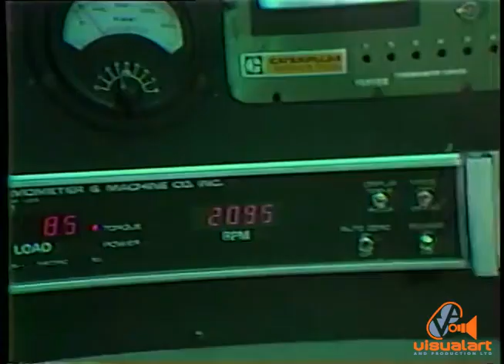TRACMAC - Performance means money - BB&B - VA (1983)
Camera Crew - Donald Lee Fook,  Andy Smart, Mike Gonzalves
Directed by Teo Da Silva.
Voice - Maurice Brash...
 Catchy jingle.